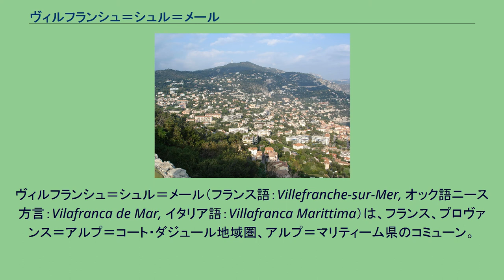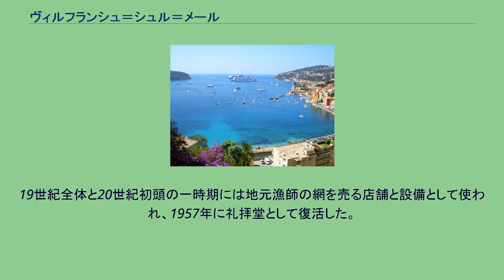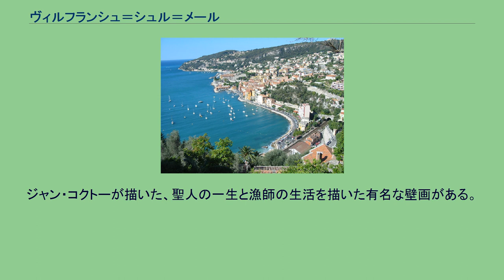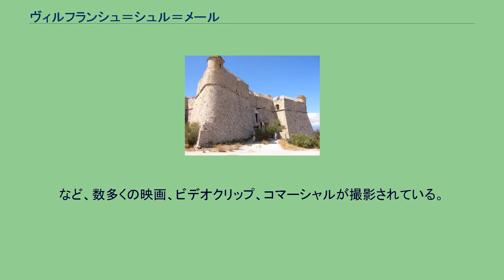ヴィルフランシュ＝シュル＝メール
ヴィルフランシュ＝シュル＝メール（フランス語：Villefranche-sur-Mer, オック語ニース方言：Vilafranca de Mar, イタリア語：Villafranca Marittima）は、フランス、プロヴァンス＝アルプ＝コート・ダジュール地域圏、アルプ＝マリティーム県のコミューン。
コート・ダジュールにあるバカンスなどの保養地である。
現在のヴィルフランシュ＝シュル＝メール、周辺のボーリュー＝シュル＝メール、サン＝ジャン＝カップ＝フェラでは、先史時代より人が定住していた。
リグーリア人は、周辺一帯の丘陵に農業の共同体を形成した。
古代ギリシャ人と古代ローマ人は、西地中海にあるギリシャ植民地へ向かう途中の停泊港として、天然の港を利用した。
ユリウス・カエサルによりガリア人が征服された後、ローマ人はローマ街道であるアウレリア街道を建設した。
これがモントリヴォの定住地を通過していた。
カロリング朝が衰退すると、ヴィルフランシュの周辺はロタリンギアの一部となり、後にはプロヴァンス伯の領土となった。
1295年、アンジュー家のナポリ王カルロ2世は同時にプロヴァンス伯でもあり、彼はモントリヴォの住民を誘い出し、海賊から海岸部を守るために彼らを海岸に近接して住まわせた。
特権により、ヴィルフランシュは自由港となり、税特権と港湾手数料とを免除され、これが18世紀まで続いた。
1388年から東プロヴァンスは、後継者のないナポリ女王ジョヴァンナの死後に継承権が紛糾した結果、サヴォイア公国のものとなった。
続く400年間、この地域はニース伯領として知られ、神聖ローマ帝国と同盟したサヴォイア、そしてフランスとの間で帰属が争われた。
1543年、バルバロス・ハイレッディンの軍がニースを包囲した後略奪した。
機敏なサヴォイア公エマヌエーレ・フィリベルトは印象的な砦と、モンタルバンの砦とを建設した。
17世紀終わりに一帯はフランスのものとなったが、ユトレヒト条約の後、サヴォイアへ返された。
モンタルバン砦 18世紀、近隣のニースに新たな港が建設されたことから、ヴィルフランシュは海事の重要性を失った。
しかし、海軍基地は残っていた。
1744年、コンティ公ルイ・フランソワ1世指揮下のフランス＝スペイン合同軍は、ヴィッラフランカの戦い（モンタルバン砦で会戦）において、サルデーニャ王カルロ・エマヌエーレ3世の大軍を打ち破った。
1793年、フランスが再びヴィルフランシュを占領し、フランス第一帝政下ではニース県の一部であった。
ウィーン会議によって、のちサルデーニャ王国へ返還された。
1860年、リソルジメントの結果住民投票が行われ、フランスにヴィルフランシュは帰属することとなった。
19世紀終わりから、ヴィルフランシュには重要なロシア帝国海軍基地がおかれ、ロシア人は古い隔離病院に海洋学研究所を設置した。
また、ヴィルフランシュは、ベルギー王レオポルド2世などの王族、ベアトリス・ド・ロトシルドなど富裕階級らの避寒地でもあった。
第一次世界大戦後、アメリカ合衆国海軍が根拠地を置き、1948年から1966年までヴィルフランシュは第6艦隊の母港となった。
現在も艦船が停泊することがある。
1980年から、ヴィルフランシュはクルーズ客船の寄港地として知られるようになり、フランスでも重要な港となっている。
ヴィルフランシュへ入港するクルーズ客船 ヴィルフランシュ＝シュル＝メールは、ニースのおよそ6km東にあり、モン・ボロン、モンタルバン、モン・ヴィネグリエらの山地に遮られている。
モナコの南西10km地点にある。
ヴィルフランシュの湾は地中海にある港湾の中でも、有数の深さがある天然港である。
ニース岬とフェラ岬の間は水深95mに達し、大型船舶の安全な停泊地を提供している。
南へ向かって500mの深海が続く（これは海底のヴィルフランシュ渓谷として知られている。海岸線から約1海里地点から始まる）。
ヴィルフランシュの市街限度は、湾を囲む丘陵へ向かって伸びる。
モン＝ルーズでは海抜520mとなり、海へ向かって山がそそりたっている。
3つのコルニシュ、またはニースからイタリアへと向かう主要道はヴィルフランシュを通過する。
海岸や周辺の丘陵の壮大な眺めが楽しめる。
港湾 地中海を見下ろすテラスのような丘の上にヴィルフランシュはある。
旧市街は、曲がりくねった石畳の小路と、自動車の乗り入れが制限された路地とで込み入った迷宮のよ...